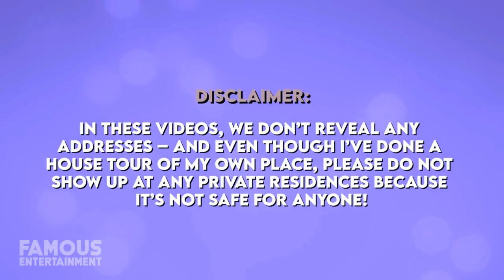Dr. Dre's $80 Million LA Real Estate Empire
Amidst the headlines of his divorce, Dr. Dre has made real estate moves, including selling his Woodland Hills mansion. But fear not, because he still has three magnificent pads to call home. We've even got the exclusive listings for you to peruse!